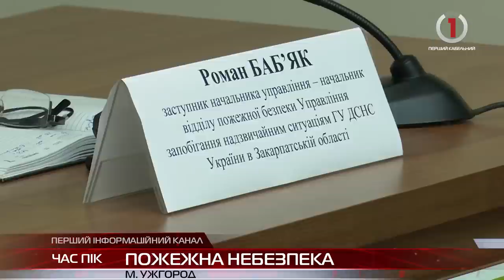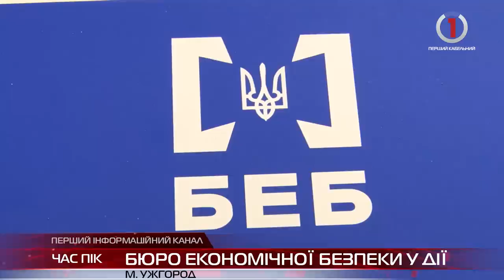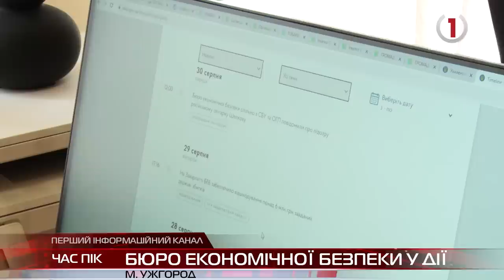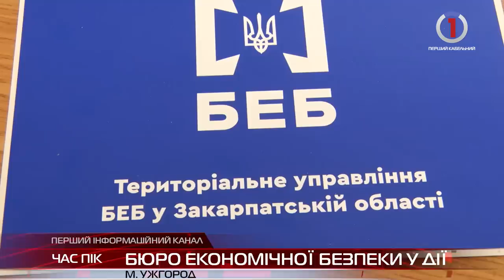Інформаційний підсумок 1 вересня 2023 року